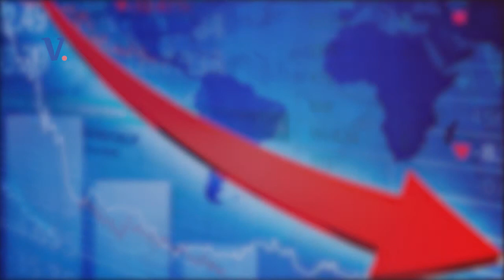Deficitul pe 2016, un avertisment pentru ce se va întâmpla anul acesta